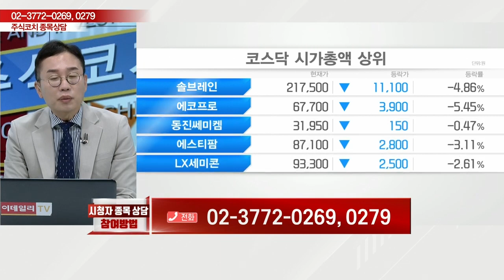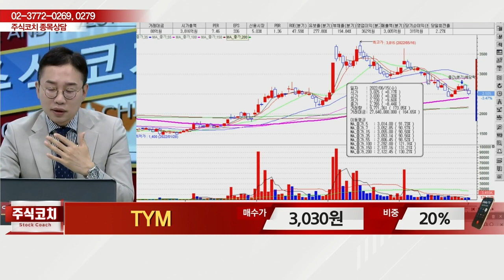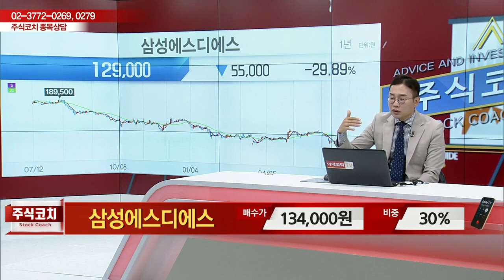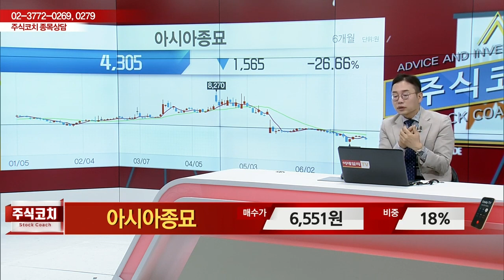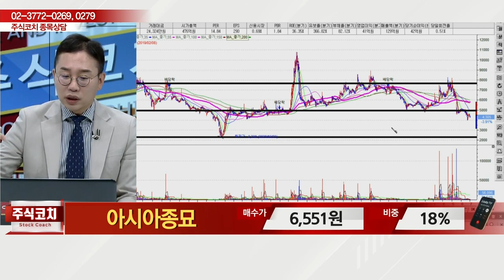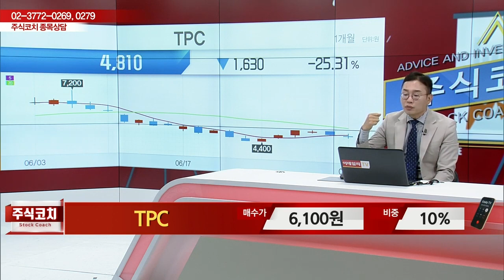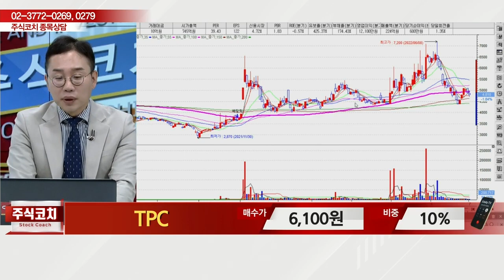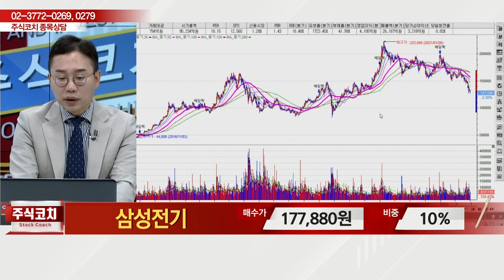[이데일리TV 주식코치 1부] 7월 2일 토요일 방송 - 김현구 전문가